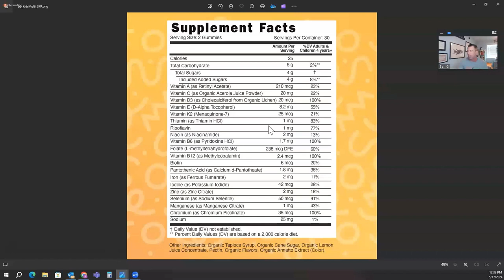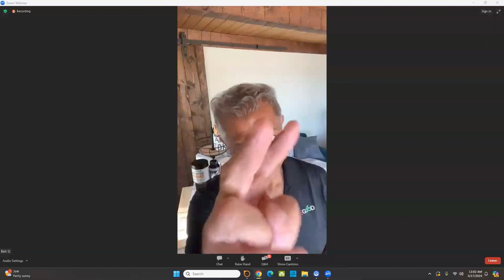LiveGood Firestarter Friday Team Training With Ben Glinkshy and Top Trainers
Tricia Costas 38:29

Josh and Britt 52:30